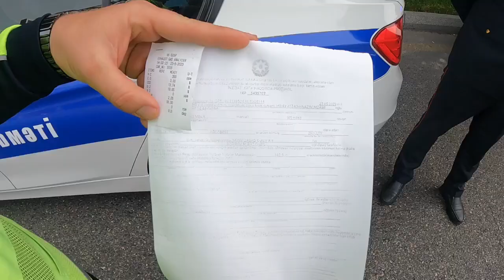Nizami DYPŞ-nin əməkdaşları rayon ərazisində reyd keçirib